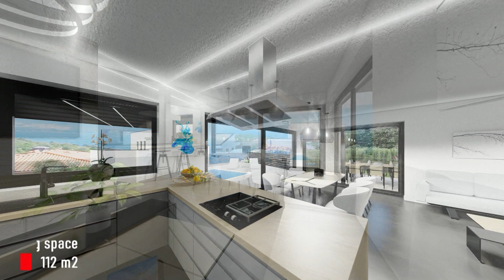House for Sale - Vrbnik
3D animation by: Kalvisio